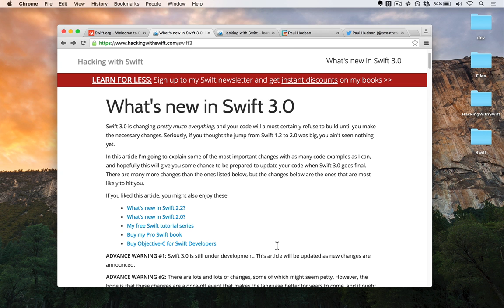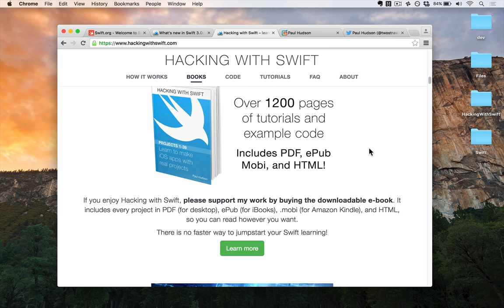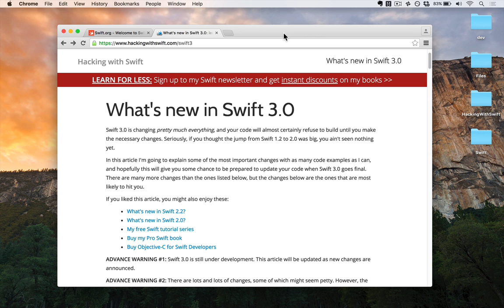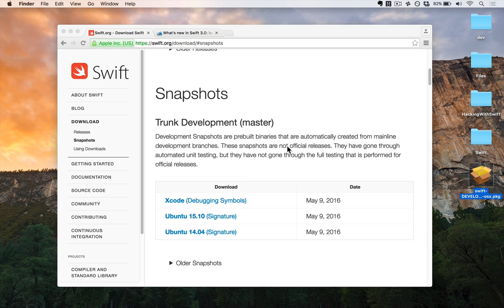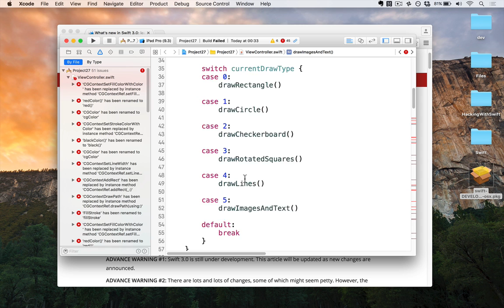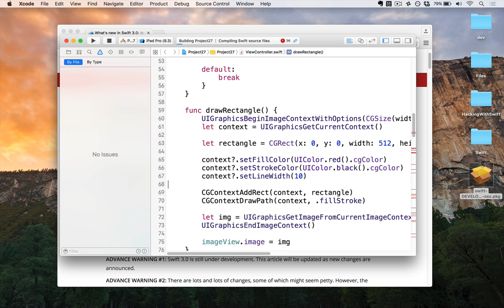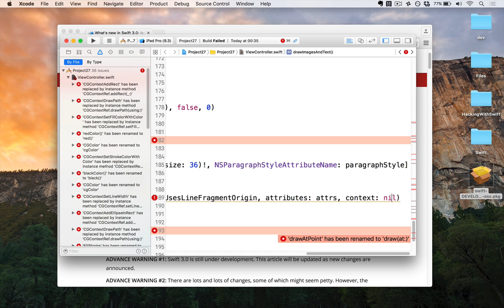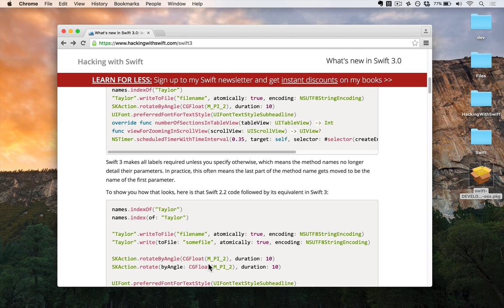How to install Swift 3 today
In this video I explain how to install the latest Swift beta into an existing version of Xcode, alongside your current version. It only takes a couple of minutes, and you'll be able to see exactly how Swift 3.0 affects your source code.